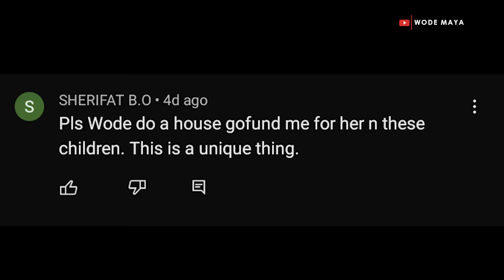Transforming The House Of The Ugandan Supermom Who Birthed 44 Kids!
Let’s Support Mama Uganda